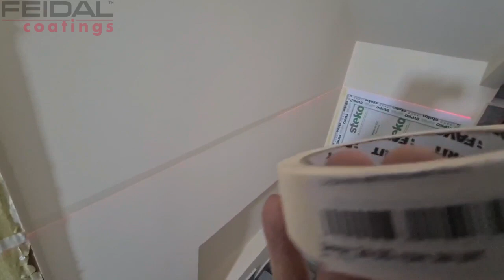Как и чем недорого украсить свой подъезд? Идеальное решение от FEIDAL!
Мастер Головня Андрей
г. Прилуки, Черниговская обл.